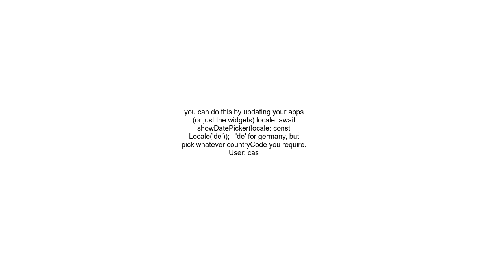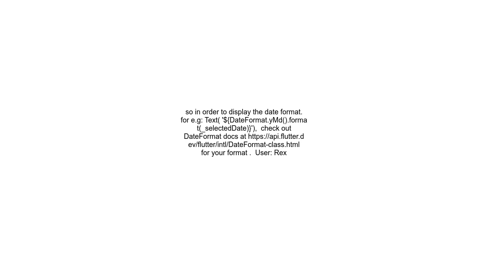How to change Date Picker default date format in Flutter